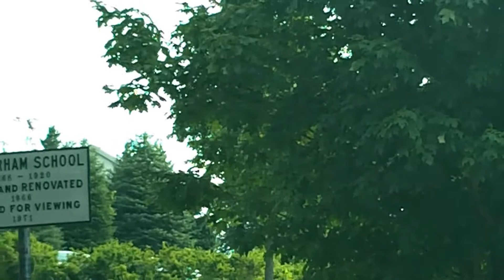[FHD] TUBI Ferrari 612 Scaglietti VERY LOUD Revs and Start Up!!!!!!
This awesome 612 was at Cars and Coffee Boston.  The owner had a Tubi exhaust system on it.  This exhaust system was by far one of the loudest exhausts I have ever heard in person.  When the guy revved it, I just loved the way it snapped and popped afterwards.  Anyway, in the video, you first see a rev that I missed so you can only hear the popping.  Then the owner started it up and revved it once producing an immense sound.  You can also hear and see a Porsche Boxster Spyder startup and accelerate.  I sub back!!